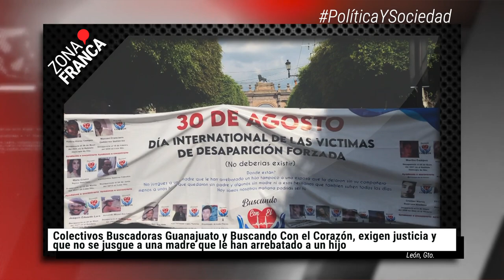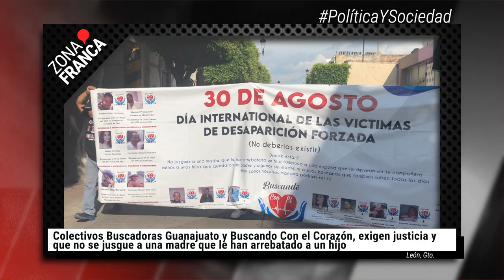Colectivos Buscadoras Guanajuato y Buscando Con el Corazón, exigen justicia